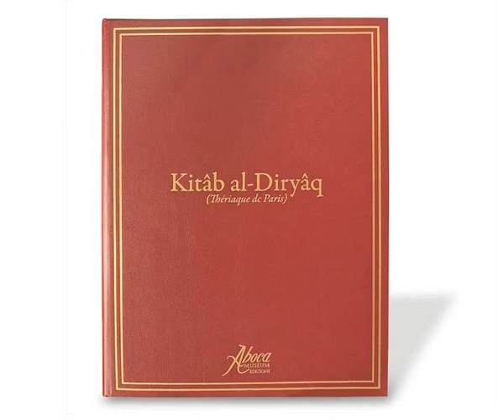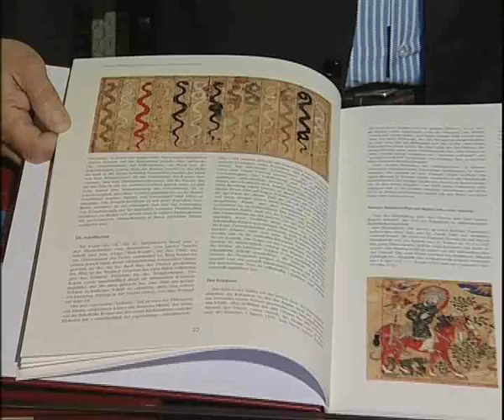Aboca Museum - Kitâb al-Diryâq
- Kitâb al-Diryâq (Thériaque de Paris), edizione in facsimile - Aboca Edizioni